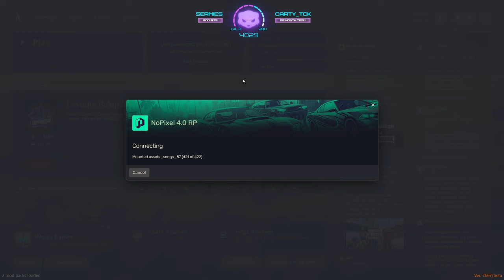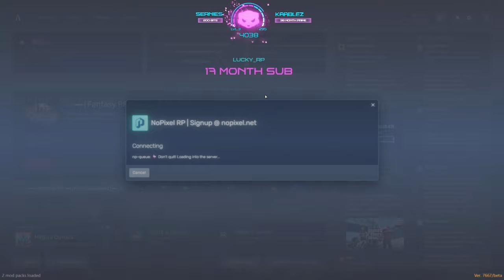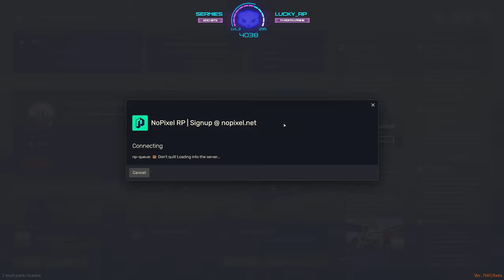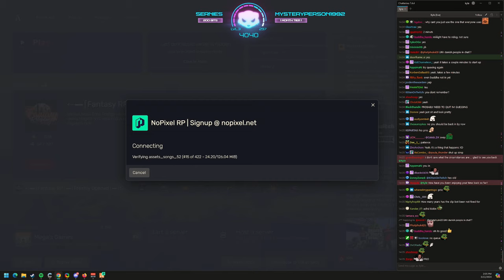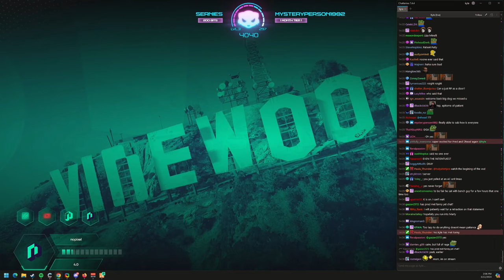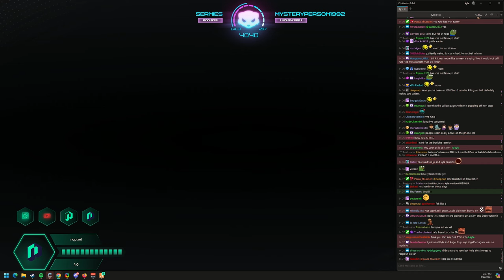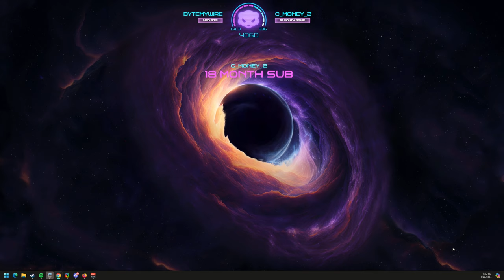Mar/22/2024 - NoPixel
Kyle VOD - March 22nd, 2024

Timestamps:
00:00:00 - Intro
00:03:33 - Just Chatting
00:04:13 - GTA V (Kyle Pred - NoPixel)